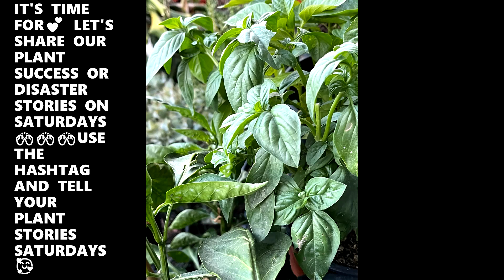PLEASE HELP IDENTIFY THIS PLANT🪴BALCONY GARDEN PLANTS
HARVESTING PARSLEY
BELL PEPPER AND BASIL HARVESTING
PROPAGED SNAKE PLANT UPDATE
BALCONY GARDEN HERB GARDEN
A TOUR OF A CLUTTERED BALCONY GARDEN🪴
GROWING A ZZ PLANT ON THE BALCONY GARDEN🪴
GROWING JALAPENO PEPPERS ON THE BALCONY GARDEN🪴
LOVING MY NEW GARDENING COMMUNITY💕
GARDENING IS SPIRIT BOOSTING

THIS IS THE LINK TO MY PREPPER AND GROCERY STOCKPILE AND SURVIVAL HAULS...PLEASE COME AND VISIT ME THERE

THINGS THAT I MIGHT HAVE FORGOTTEN TO MENTION WHILE MAKING SOME OF THE THINGS SAID IN THIS ARE VIDEO ALLEGED🤦🏾‍♀️

THANKS FOR YOUR TIME AND SUPPORT, GARDENING SPIRIT BOOSTERS

GARDENING SPIRIT BOOSTERS🥰, PLEASE SHARE IN THE COMMENT SECTION YOUR GARDEN GOINGS-ON AND WHAT'S HAPPENINGS👍🏾

PLEASE GIVE ME SOME THUMBS UPS👍🏾👍🏾👍🏾👍🏾